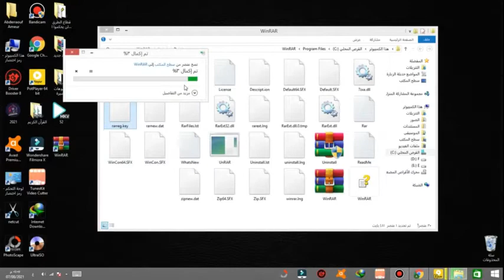شرح برنامج WinRAR للكمبيوتر 🤔🔥 winrar 2022 اخر اصدار